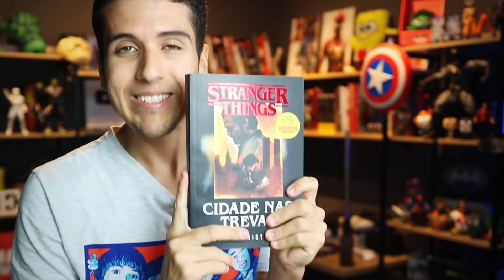BOMBA! NOVA SÉRIE SOBRE STRANGER THINGS VINDO AI + IDENTIDADE DO VECNA REVELADO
No vídeo de hoje iremos teorizar e comentar a respeito do primeiro trailer da quarta temporada de Stranger Things! Quem é o vecna que apareceu no trailer? Quem é esse monstro? O billy irá retornar? O vecna é o Victor Crell? Teremos outras séries sobre Stranger Things? Veremos no vídeo a seguir

Em Stranger Things, quando Will (Noah Schnapp), um menino de 12 anos, desaparece misteriosamente, o xerife Jim Hopper (David Harbour) inicia uma operação para encontrá-lo. Enquanto isso, Mike (Finn Wolfhard), Dustin (Gaten Matarazzo) e Lucas (Caleb McLaughlin), melhores amigos de Will, decidem procurá-lo por conta própria. Mas as investigações acabam levando o grupo a experimentos secretos do governo e a uma peculiar menina perdida na floresta.